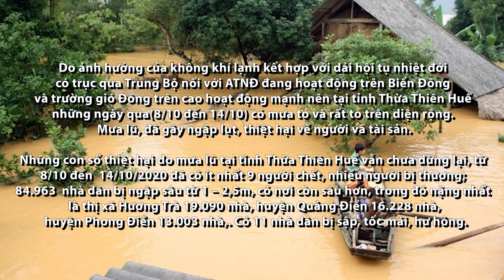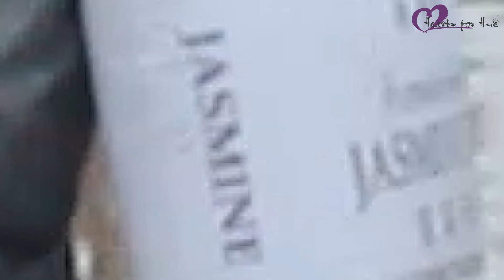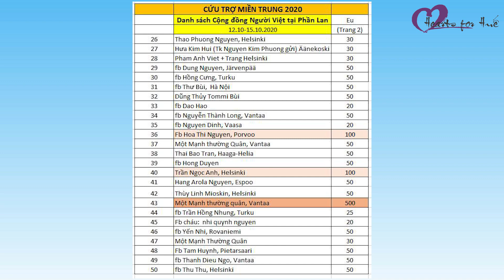Hearts for Hue - Hội Người Việt tại Phần Lan - Cứu trợ lũ lụt cho bà con miền trung